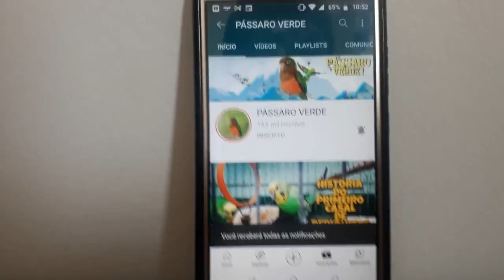MEU PRIMEIRO CASAL DE PERIQUITO AUSTRALIANO FUGIU!!!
E ai galera Vídeo novos Quarta-feira Às 10:00
►CONTATO PROFISSIONAL